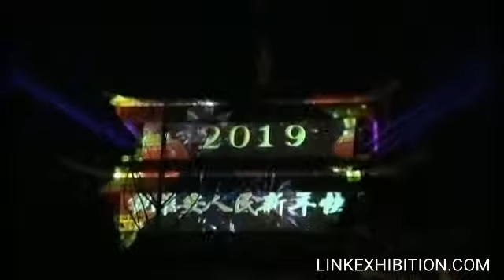PROJECTION DISPLAY LIGHT - LINK ADVERTISING AGENCY - ADVERTISING & EXHIBITION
PROJECTION DISPLAY LIGHT

LINK ADVERTISING AGENCY
ADVERTISING & EXHIBITION

OUR STORY
LINK ADVERTISING AND EXHIBITION is one of the leading advertising, exhibition, eventising and marketing company. Link Advertising and Exhibition is subsidiary of LINK ADVERTISING AGENCY. Since its foundation in 1999, Link has been doing Printing, Display Solutions, Event Management and Machines.

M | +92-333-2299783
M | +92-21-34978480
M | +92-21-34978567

W | LINKEXHIBITION.COM